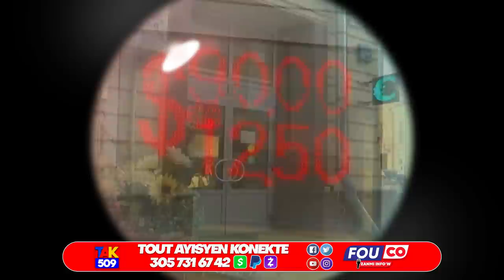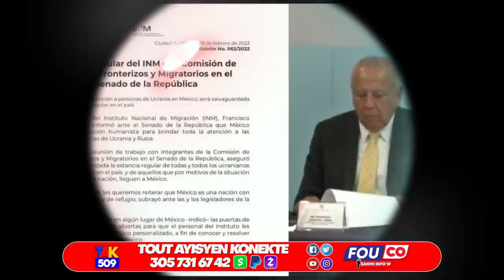10 moun prezidan te Rele 6,7 jiyè..Menm Asasen yo tap bal Konsey..FBI lage verite a / Fouco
10 moun prezidan te Rele 6,7 jiyè..Menm Asasen yo tap bal Konsey..FBI lage verite a / Fouco